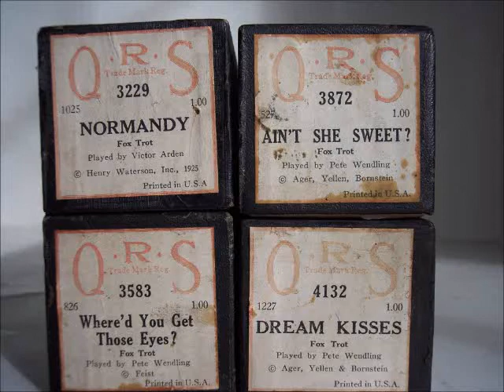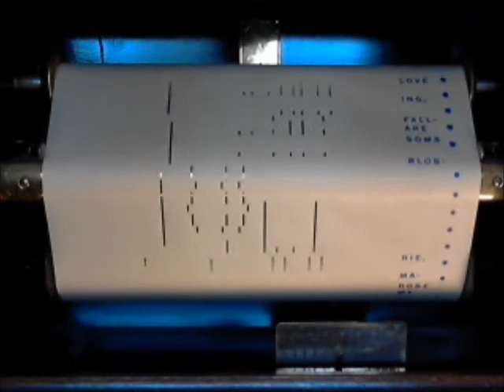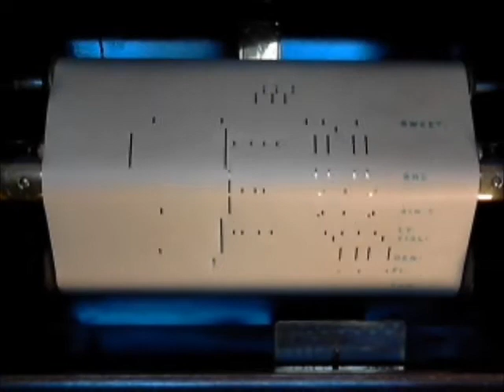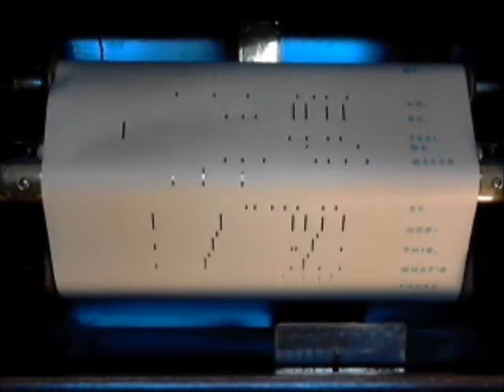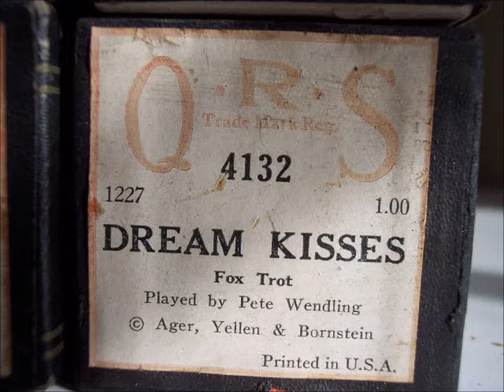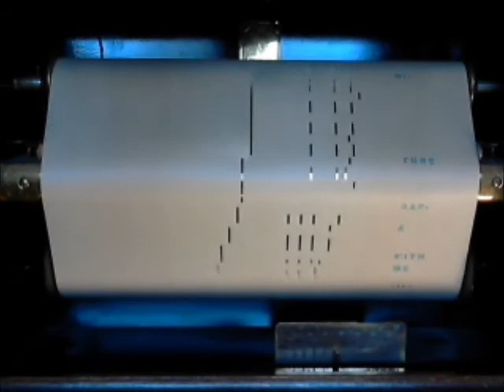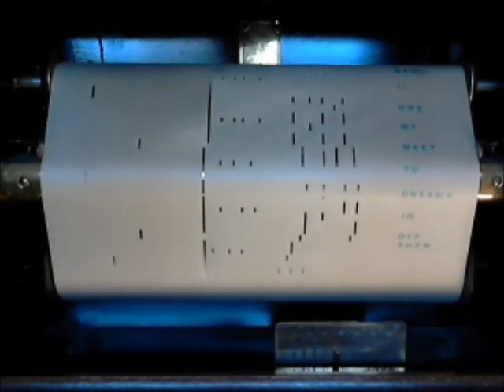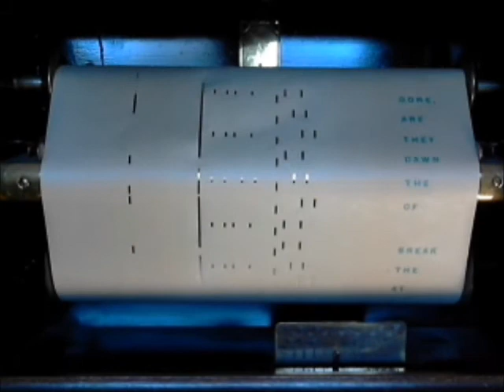QRS Arden, Wendling Medley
QRS 3229, 3872, 3583, 4132   1.  Normandy - Victor Arden  2. Ain't She Sweet - Pete Wendling  3.  Where'd Ya Get Those Eyes - Wendling,  4.  Dream Kisses - Wendling